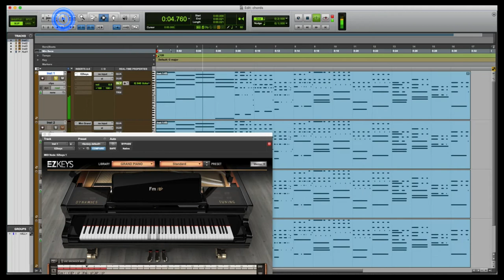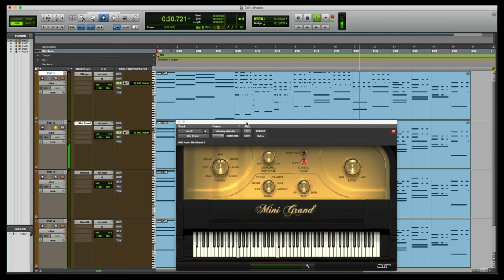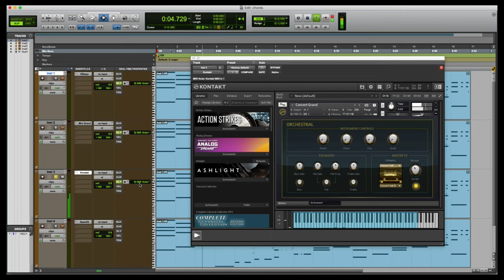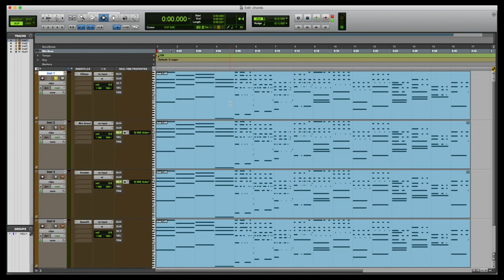EZ KEYS aax format bug